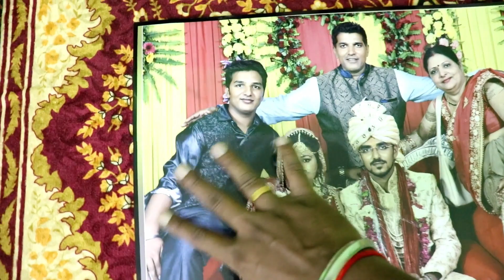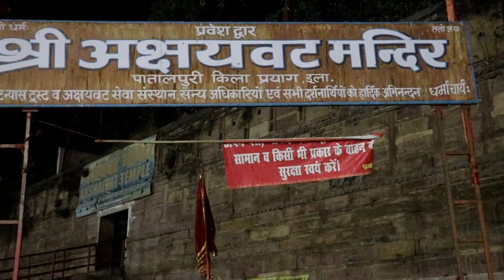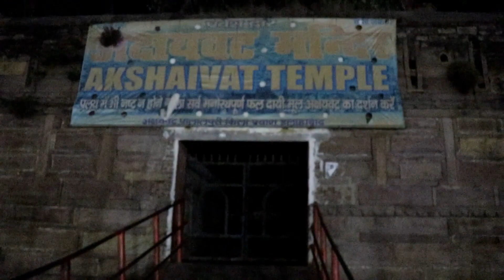We Start Masti Time Vlog, MTV #1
Our Amazon Shop

1. Trial Treatment Plan Rs.700

2. Basic Treatment Plan Rs.1000

3. Advance Treatment Plan Rs.1500

4. Internation Treatment Plan Rs. 2000

Mode of Payments :

1.

2. Paytm, Google Pay, Phone Pay on 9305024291

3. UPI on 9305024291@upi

4. Bank Transfer

Clinic 1: Shree Homoeo Center, 384A/1 Old G.T. Road, Himmatganj, Prayagraj, U.P. (Near Kidwai Girls Inter College)

Clinic 2: Shree Homoeo Center, Shop No. 4, Suleman Market, G.T.B. Nagar Kareli, Prayagraj (Near SBI Bank Kareli)

Any info on illnesses and treatments available at this channel is meant for basic guidance only. Always take the advice of your doctor or other certified health care professional with questions you might have relating to your medical situation. Our channel shall not be responsible for any direct, incidental, consequential, indirect or punitive damages arising out of access to or use of any content material available on this channel. Wishing you good well being, health, and happiness.

Thanks & Regards
Dr. Anand (BHMS, MPH, DNHE)